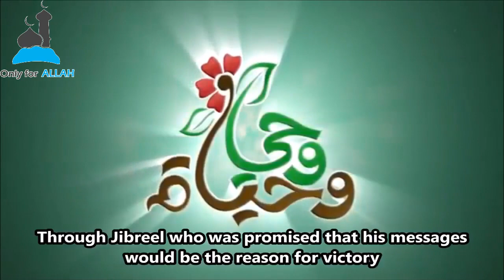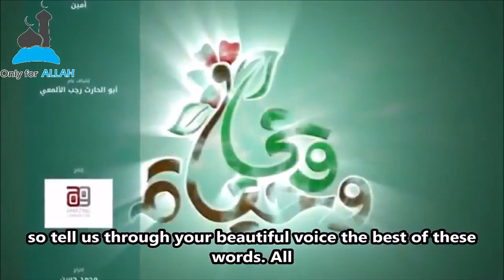Revelation And Life (Episode 1) Dua'a: Sheikh Mansour As-Salami & Abu Al-Harith